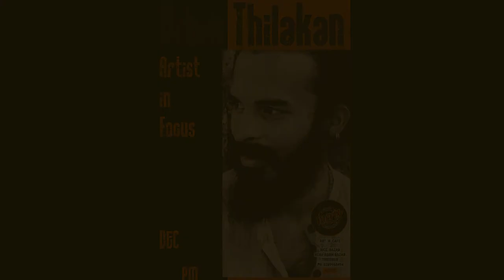Artist in Focus - Dibin Thilakan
Artist Dibin Thilakan opens up about his creative journey and art during the "Artist in Focus" session at Meriz Art 'n' Cafe, Thrissur.